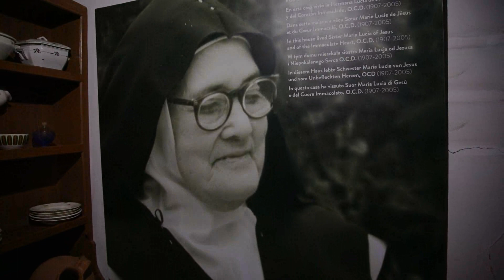Lissabon 20 - Part 3.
Telekabine Lisboa, Mosteiro dos Jeronimos, Fatima...